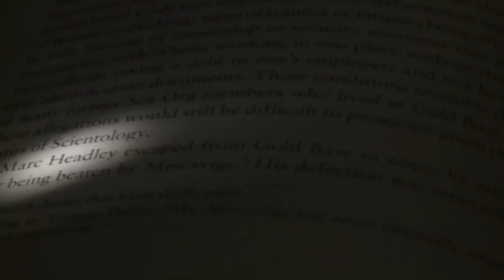Kathy Haggis Interview: Paul Haggis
See how Kathy Haggis, sister of film director Paul Haggis, describes the real story you won’t see in "Going Clear," Alex Gibney’s HBO film about the Church of Scientology.

In this interview about Paul Haggis, she details her brother’s phony, self-promoting “break” with the Church (hint: he only “attended Church” to get jobs from working writers and was never an actual Scientologist), his cynical efforts to get attention, how he has used the Church when it suits his selfish agenda to score a Profile in the New Yorker. But most of all, how he walked all over his family as mere “collateral damage” to his financial ambitions.